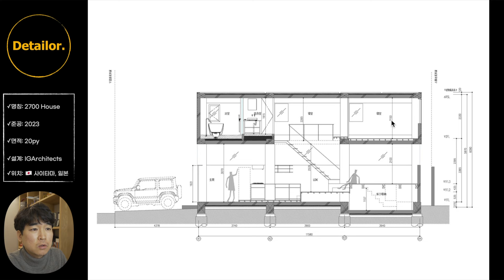🇯🇵 협소주택이기 때문일까? 거실에 정말 특이한 공간이 있다!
안녕하세요.
세상의 모든 주택 시리즈 입니다.
오늘은 일본 사이타마현에 위치한 작은 네모박스 주택을 소개합니다.
이 집의 이름이 왜 '2700 하우스' 인지 부터 거실에 조성된 상상을 초월한 특이한 공간까지 함께 보시죠~

*시청하신 주택에 대한 생각을 자유롭게 댓글로 남겨주시면 큰 힘이 됩니다!!

💻  Architectural Engr.
🎥  건축 유튜버(디테일러)